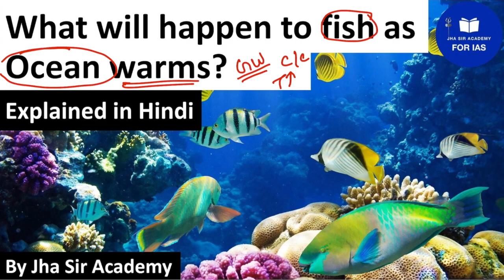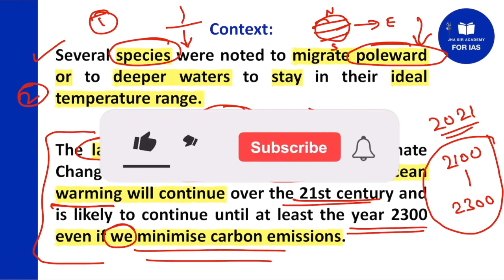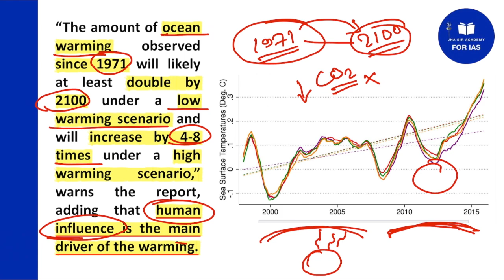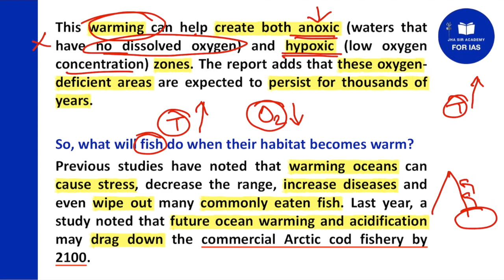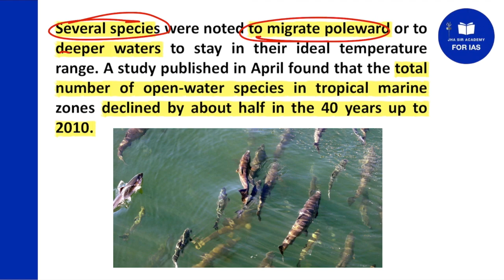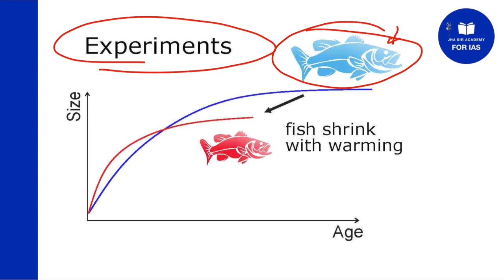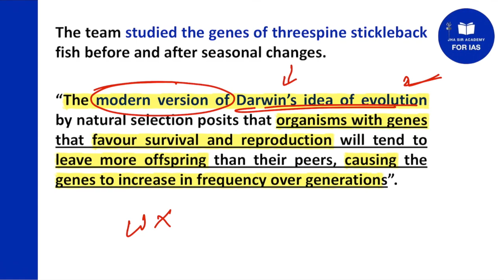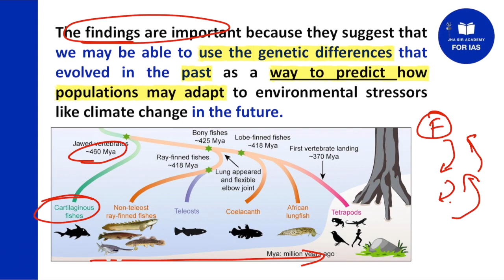Latest Intergovernmental Panel on Climate Change (IPCC) report- Ocean Warming and Impact | UPSC PSC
"Sanjeevni Current Affairs Live Batch by Jha sir Academy" For UPSC PSC Civil services (Pre cum Mains)

Only Rs. 150 per month Class fee

Offer on one time fees Rs.1200 for Jan 2021 to December 2021

Batch includes:

1. Live Classes  (ads-free / no disturbance in between)

2. Complete Coverage of Current Affairs topics for UPSC PSC Civil Services with General Studies topics which comes in  News (as per Syllabus and trend of civil services)

3. Study materials which includes:
a. Lecture PDFs (English hindi both)
b. Monthly Magazine (English hindi both)
c. Weekly Revision PDFs (English hindi both)
d. Complementary Gyanshila pdfs (our new initiative)
e. Monthly Current affairs Practice Question (English hindi both)
f. Some extra complementary materials

4. Current Affairs MCQ Practice (designed as per Civil services trend) (English hindi both)

5. Live Doubts solve

6. Guidance to crack exam (1 exclusive guidance session)

For any doubt related to course

For Fee payment :

UPI id - 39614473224@SBI  (Bhim, Googlepay, Phonepe, paytm etc)

Dear after depositing fee
Send your
1. Name
3. Gmail id
4. Fee paid screenshot with reference number

Send to 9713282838 via whatsapp or telegram

Environment Full Course for UPSC PSC - (Fee 999/-)

UPSC 2021 Test Series (15 Subject wise + 10 Full Length with Detailed solution + Daily Targets to complete Syllabus) - Fee 1299/-

Mains Answer Writing batch - 3months program (fee 3000/-)

Complete History ( Ancient, Medieval, Modern ) - Fee 1200/-

CSAT Paper 2 की तैयारी एकदम Basic से - Fee 799/-

To join- NCERT SELF-STUDY CUM TEST SERIES PROGRAM (Fees 300/-) (Minimum 800 Question Practice)

Why you should join JhasirAcademy ? Check below videos

Complete 2021 Current affairs pdf + MCQ - 1200/-